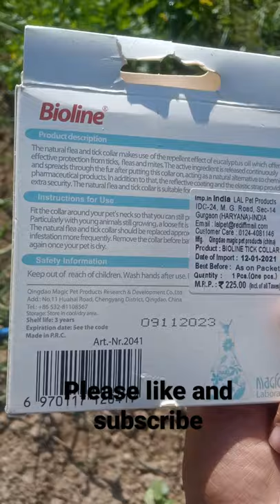and tick protection unboxing 35cm